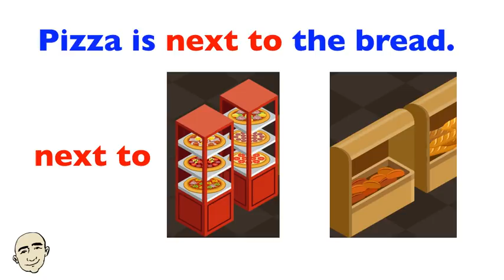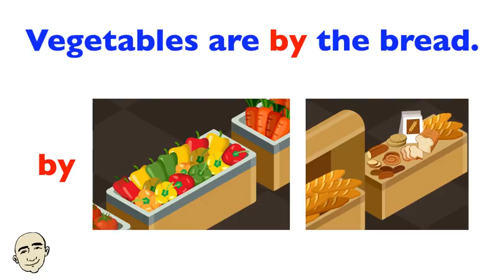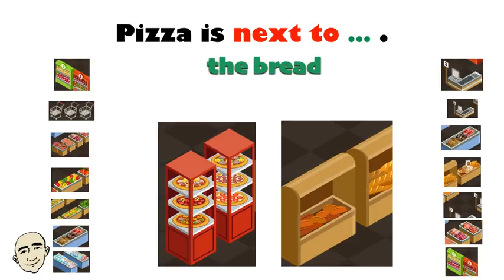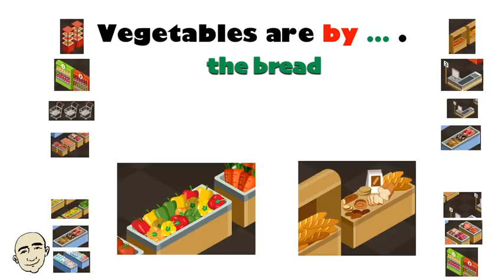I'm Looking For... - In a Supermarket (English Speaking Practice) | Mark Kulek - ESL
In this video, you will learn to ask for items found in a supermarket. You will learn to use the phrase: I'm looking for ... . This is a very useful and important phrase to learn. You will also learn to use prepositions of place to describe where these items are located in a supermarket. In the second part of this video, you will practice on your own. This will help build your English speaking and fluency skills. Each pattern is color coded for easy use. Each sentence is illustrated for better understanding. This is an interactive listening and speaking video. Have fun looking for items in a supermarket and speak English now.

Language in use:

I'm looking for pizza. It's next to the bread.
I'm looking for soft drinks. Soft drinks are by register 3.
I'm looking for the shopping carts. Carts are in the checkout area.
I'm looking for the meat section. The meat section is by seafood.
I'm looking for the vegetables. Vegetables are by the bread.
I'm looking for the fruit. Fruit is by the checkout area.
I'm looking for fish. It's next to the bread.
I'm looking for pizza. Fish is behind the meat.
I'm looking for dairy. Dairy is by the soft drinks.

Here are my ebooks:

25 Short Simple Conversations Volume One:

25 Short Simple Conversations Volume Two